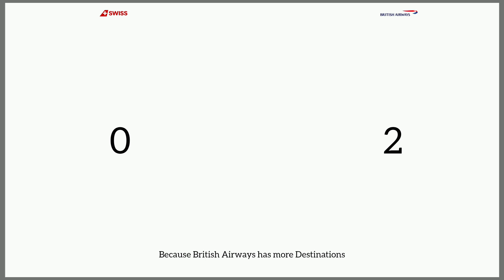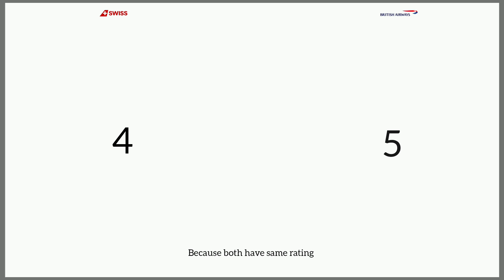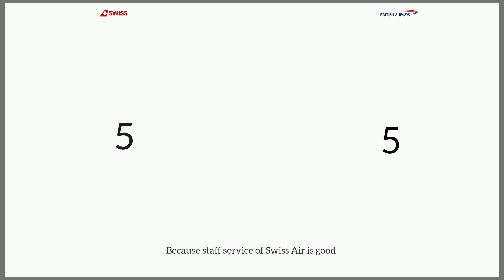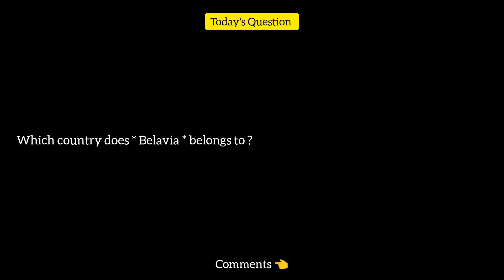Swiss International Air Lines Vs British Airways Comparison 2023! 🇨🇭 Vs 🇬🇧